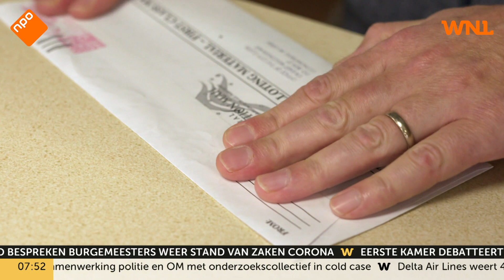Eindstrijd tussen Donald Trump en Joe Biden barst los: 'Opkomst wordt waarschijnlijk heel hoog'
De verkiezingen in de Verenigde Staten zijn in volle gang. Officieel gaan de Amerikanen over iets meer dan een week naar de stembus, maar door corona wordt er al veelvuldig per post gestemd. Ondertussen zetten Donald Trump en Joe Biden alle zeilen bij om zwevende kiezers voor zich te winnen.

Ook blij met vrolijk rechts? Steun het goede humeur van WNL. Word nu lid!